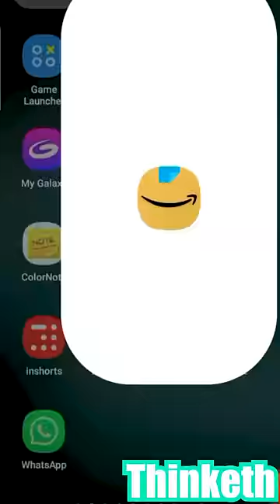AMAZON'S DIRTY WAY TO MAKE MONEY🤮